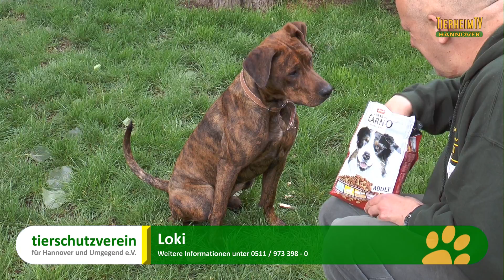Hundevermittlung - Mai/Juni 2014 (Tierheim Hannover TV)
In dieser Ausgabe der TierheimTV-Hundevermittlung erwarten euch folgende Hunde:

1. Herbert -- 2005 geboren -- Staffordshire Rottweiler Mix (00:23)
2. Lolita -- 2008 geboren -- Dackel Mix (03:07)
3. Benni -- 2010 geboren -- Weimeraner Labrador (05:42)
4. Milan-- 2009 geboren -- Cocker Spaniel (10:23)
5. Maddox -- 2007 geboren -- Malinoi Mix (13:01)
6. Loki -- 2013 geboren -- Rhodesian Ridgeback Boxer Mix (14:53)

Solltet ihr euch für einen der Hunde interessieren, erhaltet ihr im Tierheim Hannover unter 0511 / 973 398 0 weitere Informationen! Leider können wir die Videos nicht ständig aktualisieren. Daher kann es sein, dass bestimmte Tiere schon vermittelt wurden. Wir bitten um Verständnis!